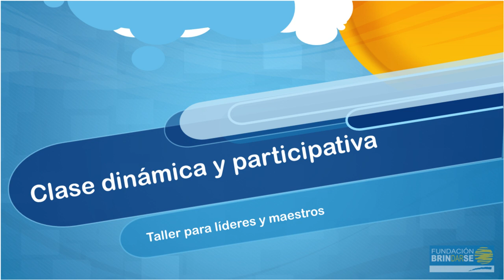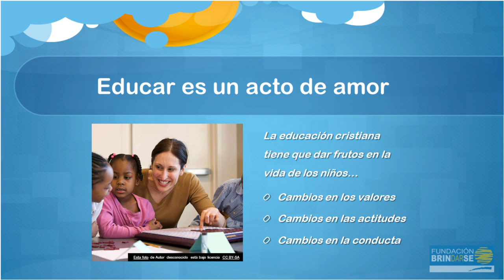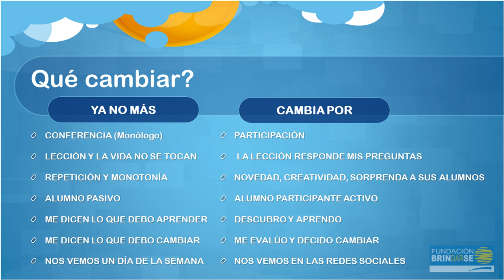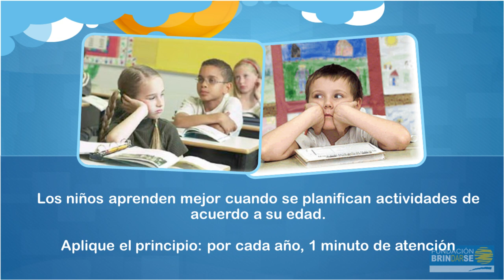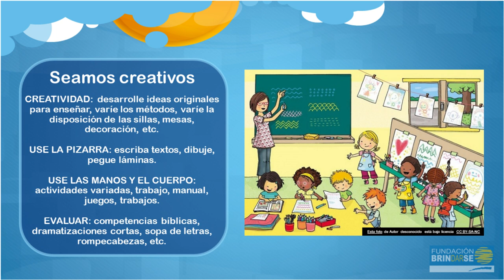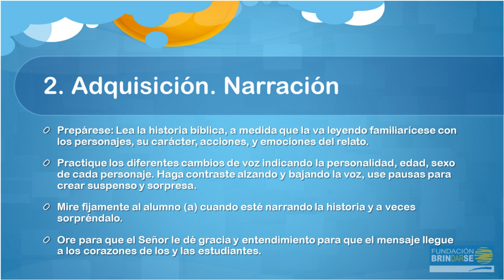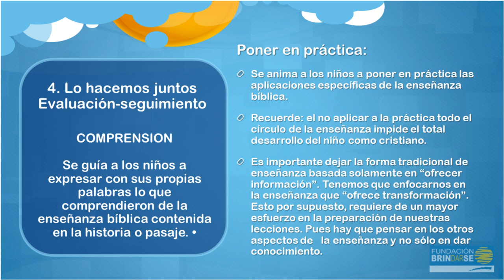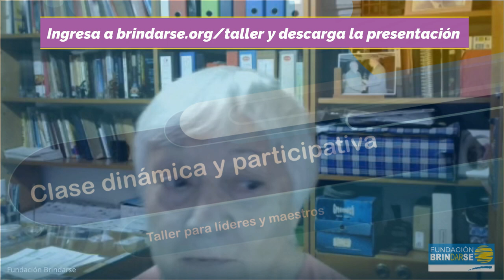Taller para líderes y maestros con la Misionera Hna. Mónica Fernández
Si desea descargar gratuitamente el material de esta presentación, puede hacerlo desde el siguiente